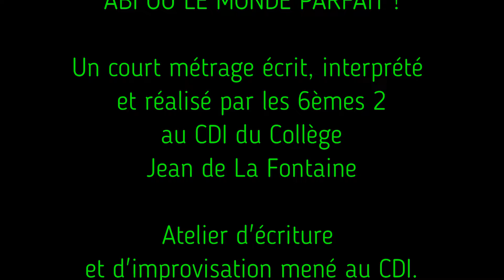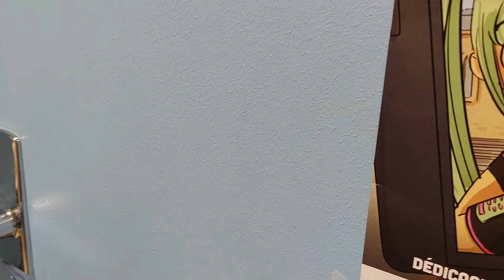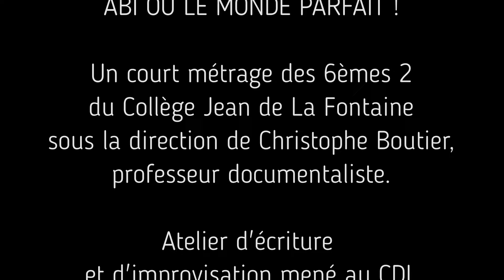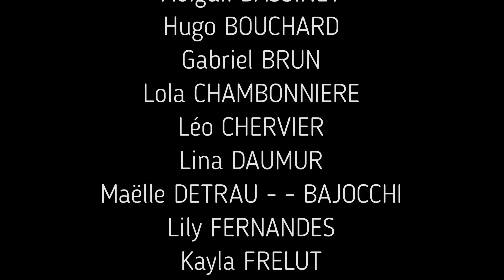FILM : ABI OU LE MONDE PARFAIT ! (6ème2)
"Abi ou le monde parfait !" est un court métrage des 6ème2 du collège Jean de La Fontaine de St-Germain-des-Fossés, sous la direction de Christophe Boutier, professeur documentaliste.

Il a été écrit et interprété par un demi groupe d'élèves de 6ème au CDI lors d'un... atelier d'écriture et d'improvisation qui a lieu tous les quinze jours (1h00 / quinzaine).

Ce projet s'inscrit dans le 1er Festival du court métrage du collège, "LES FONTAINES d'OR", crée au CDI pour les 3 classes de 6ème chacune divisée en deux groupes d'une quinzaine d'élèves.

Scénario : les 6ème2

COMEDIENS :

Abigail BASSINET
Hugo BOUCHARD
Gabriel BRUN
Lola CHAMBONNIERE
Léo CHERVIER
Lina DAUMUR
Maëlle DETRAU - - BAJOCCHI
Lily FERNANDES
Kayla FRELUT
Léopold GALIEN
Enzo GOUVEIA DOS SANTOS
Maya HERNANDEZ
Soan JOUVE
Kylian KERFA
Wissam LAARIF CHABRET

Février 2024